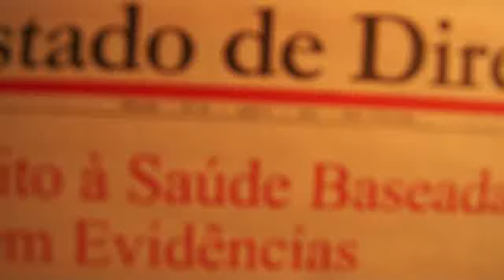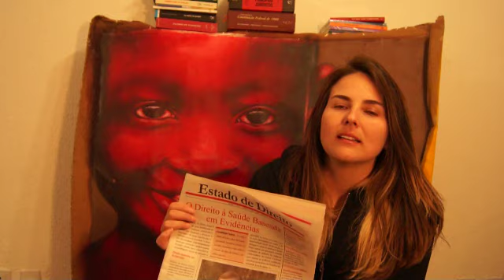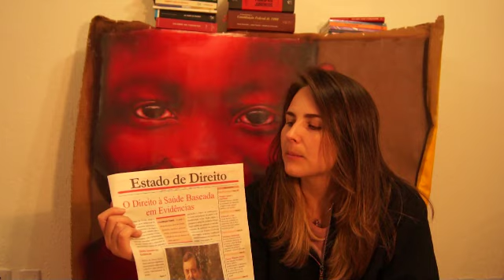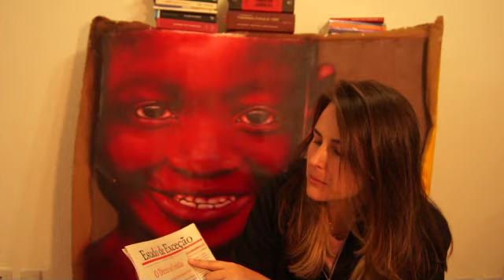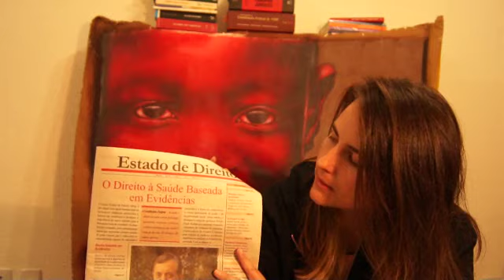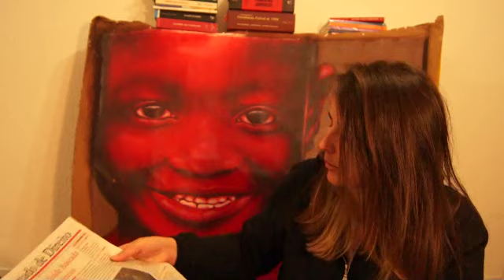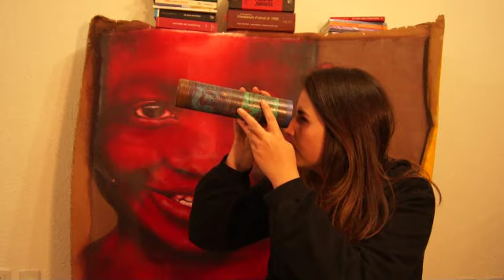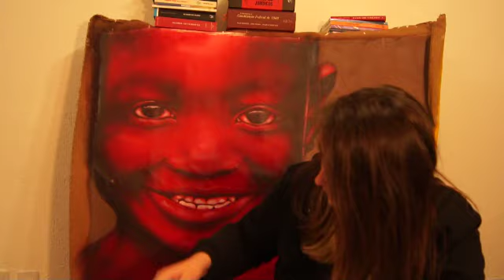Carmela Grune apresenta Agenda Cultural Estado de Direito - Junho - 2011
Veja agora as novidades do Jornal Estado de Direito. Quero corrigir no video repito duas vezes a palavra Estado de Exceção - peço que considerem Estado de Direito - representado pela legalidade e Estado de Exceção que está a margem da sociedade, isto é, que ainda precisa de reconhecimento.

OBS. - Tava cansada mas queria compartilhar com vocês essas notícias! Abraço e beijo no coração!

direito, estado de exceção, estado de direito, legalidade, estado, justiça, jornal, lei, willis santiago guerra filho, arte, rap, funk, cultura, grafite, intervenções culturais, democracia